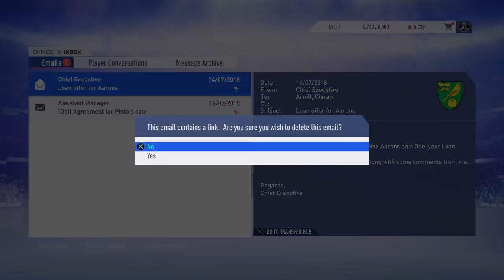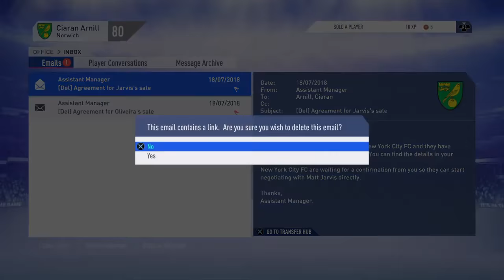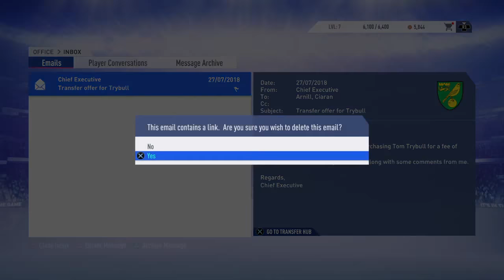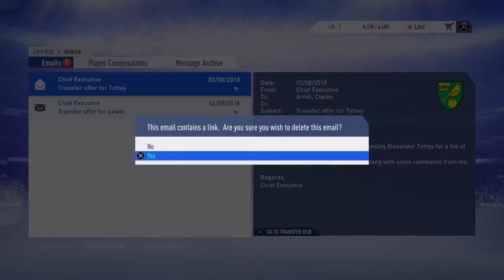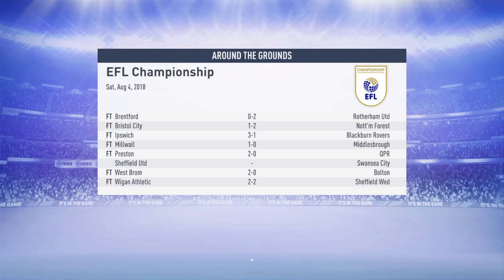FIFA 19 Norwich City Career Mode Ep 1 Draw on my debut